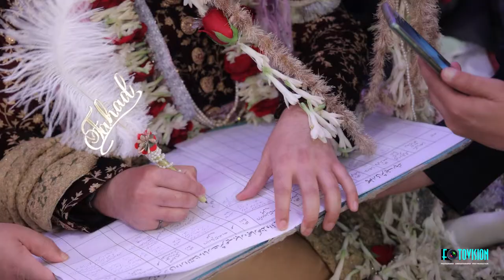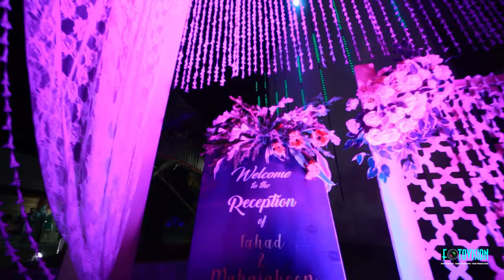Mahjabeen weds Fahad | Wedding Teaser | Hotel Patliputra Continental, Patna | FOTOVISION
FOTOVISION Top Best Wedding Photographer and Wedding Filmmakers in Patna, Bihar

Wedding Teaser | Hotel Patliputra Continental, Patna | FOTOVISION